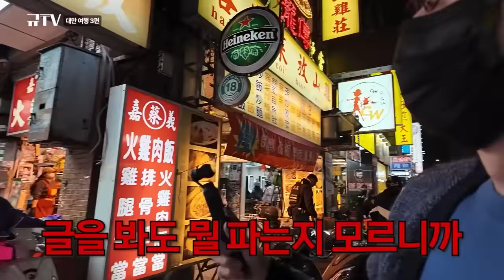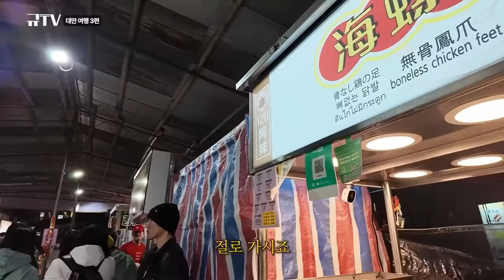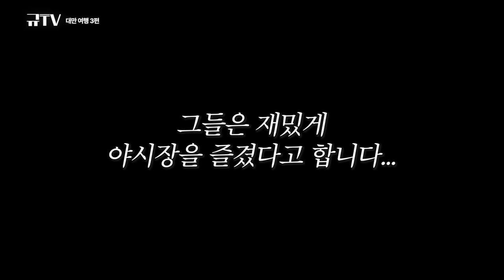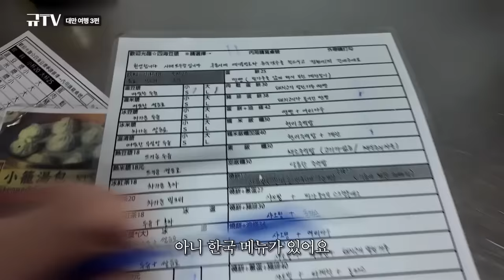대만 아침식사 진짜 제발 꼭 먹어주세요....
야시장 촬영 분이 너무 적어서 미안...
대만 조식은 정말 강추합니다
저 식당 아니더라도 맛있는 곳이 많아요!!
가오슝 호텔 대박!